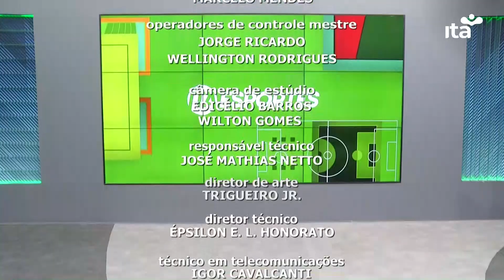ITA ESPORTE ÍNTEGRA 08 10 2024